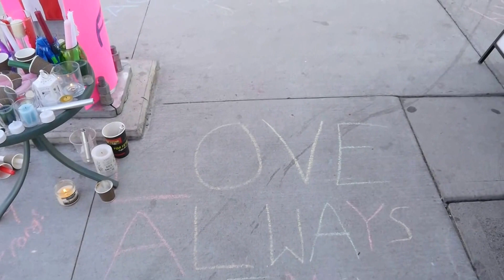Kelowna gathers to honour Orlando victims